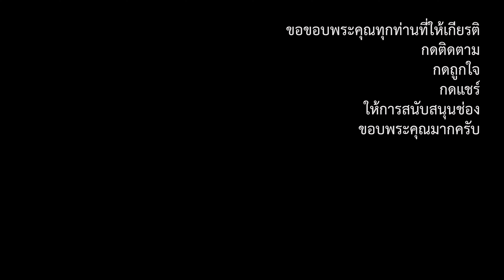กลับมาทำไม วรพลฅนสร้างคลิป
กลับมาทำไม
ชมรมคนต่างวัยใส่ใจสุขภาพ บ้านบ่อต้นแซะ
งานยกช่อฟ้าผูกพัทธสีมาปิดทองฝังลูกนิมิต
วัดวังโต้ (ต้นตะเคียนทอง) ต.นาทวี อ.นาทวี จ.สงขลา